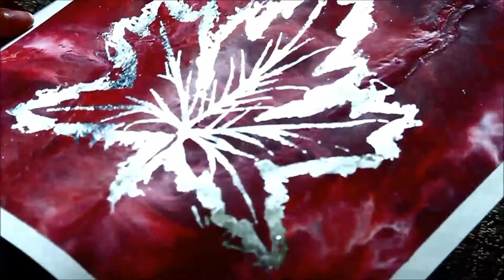Happy Canada Day! Silver Leaf & Fluid Paint Timelapse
Hey Guys!

This is a quick piece made in tribute to an amazing place that I am proud to call my home, Happy Canada Day!!